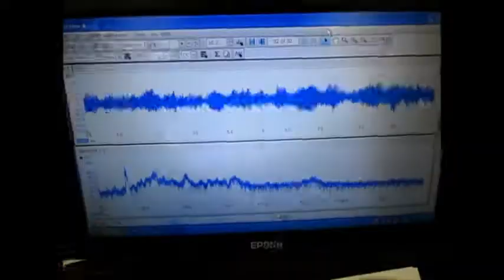超音波実験 Ultrasonic experiment